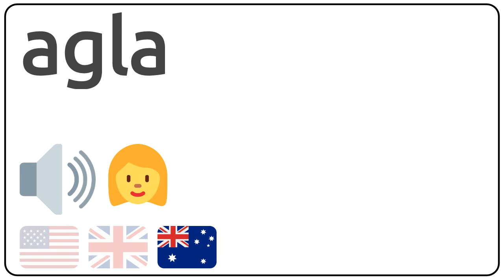How to pronounce agla in english?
How to pronunce agla in english
How to pronunce agla in american accent 🇺🇸?
How to pronunce agla in british accent 🇬🇧?
How to pronunce agla in australian accent 🇦🇺?

Como se dice agla en ingles?
Como se pronuncia agla en ingles?